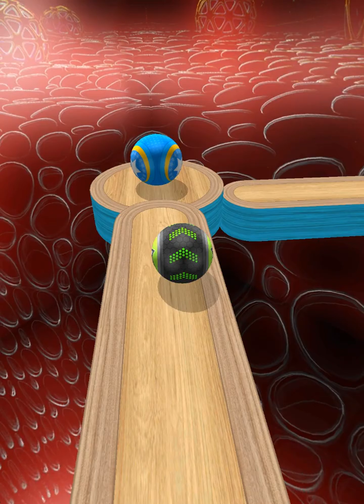Going Balls SpeedRun Gameplay Level 2529